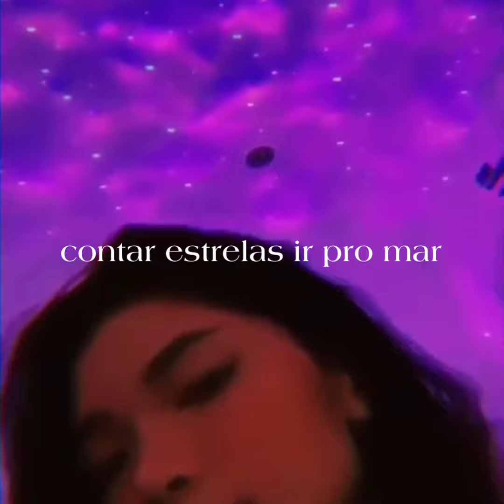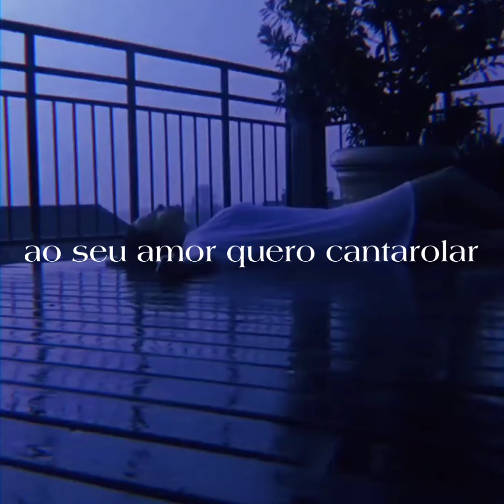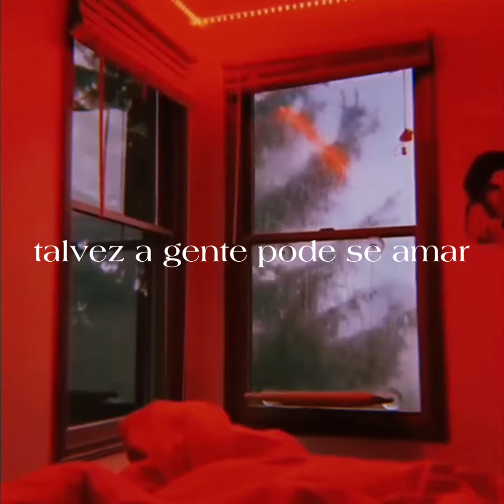escuta essa música juntinho com a cheirosa ❤️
"Eu e Tu" Já está disponível nas principais plataformas de streaming!

FICHA TÉCNICA:
Composição: @Guii
Voz: @Guii
Produção Musical: @Guii
Produção Visual: @sadness_lyrical